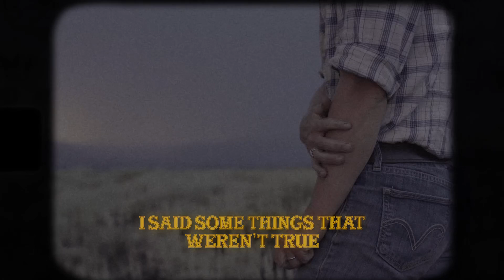Riddy Arman “Too Late to Write a Love Song” Official Lyric Video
From the self-titled debut releasing September 10, 2021 from @LaHondaRecords. Shot and edited by Mike Vanata of @WesternAF.